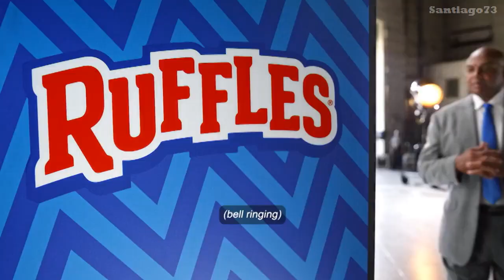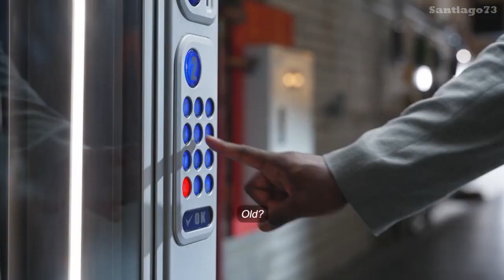New Zealand vs México - FIBA World Cup 2023. - Classification Round 17-32 - Group N